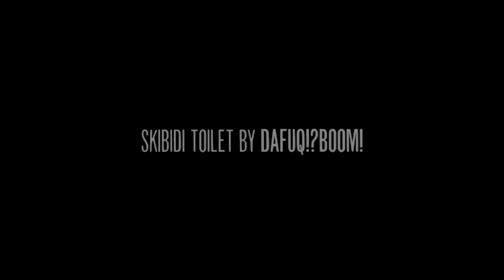skibidi toilet zombie universe 30 ( New Virus)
As you noticed, under the mask of a plague doctor is hiding “DAVE” from the original series skibidi toilet 73 (part 1), but before the mutation. In general, this is a plunger cameraman  from a parallel universe, which was locked in the SCP laboratory
Как вы заметили , под маской чумного доктора скрывается "ДЕЙВ" из оригинальной серии skibidi toilet 73 (part 1)  , но до мутации.  Коротко говоря это вантуз мен из параллельной вселенной , который был закрыт в лаборатории SCP